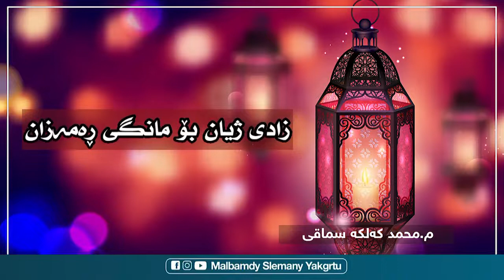زادی_ژیان_بۆ_مانگی_ڕەمەزان